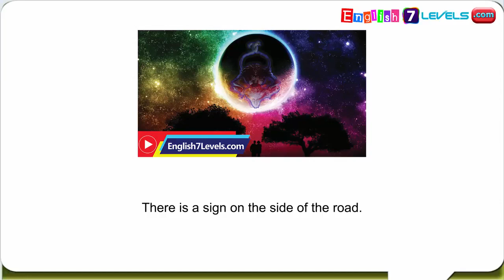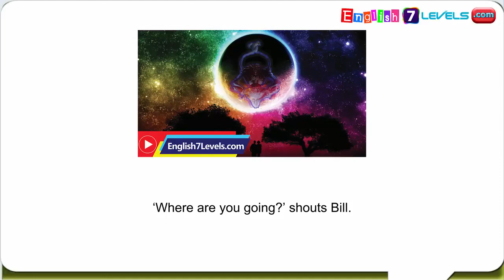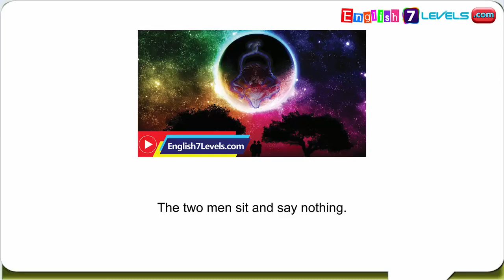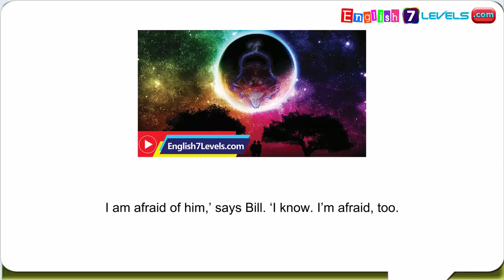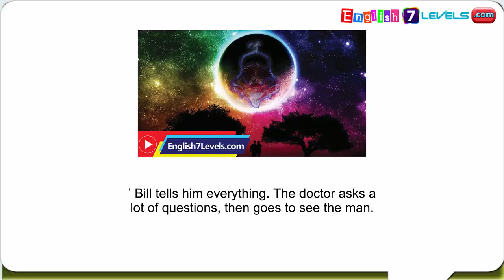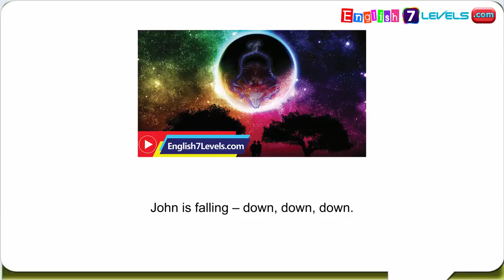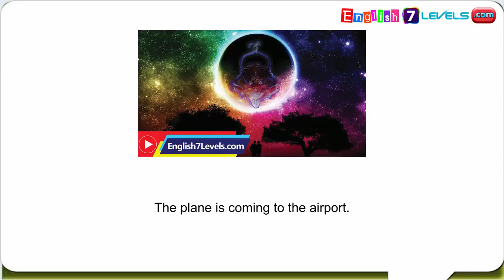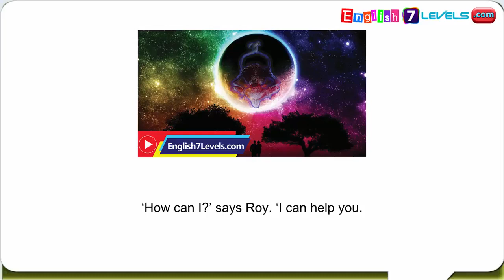English Through Story English7levels - Starman level A0